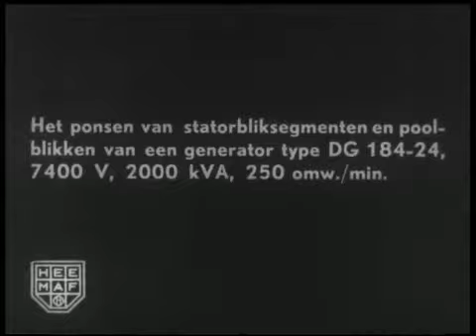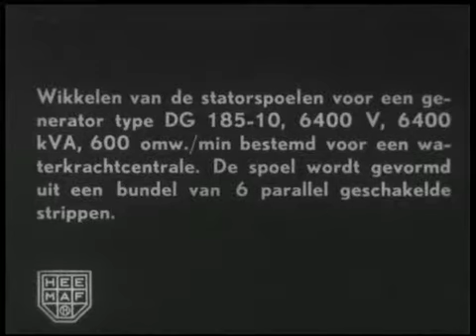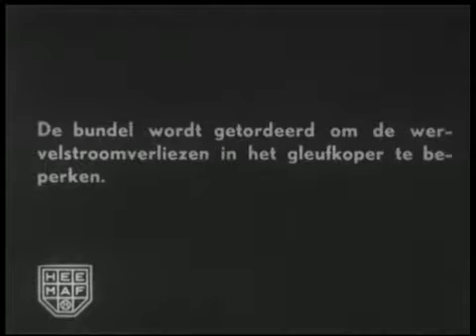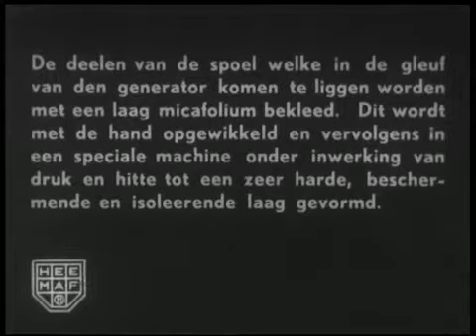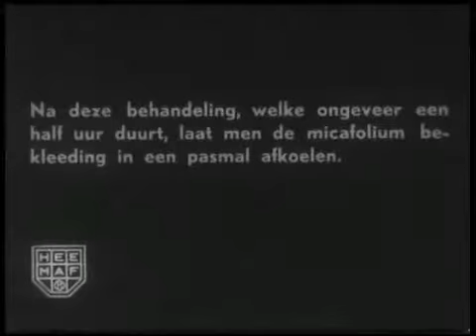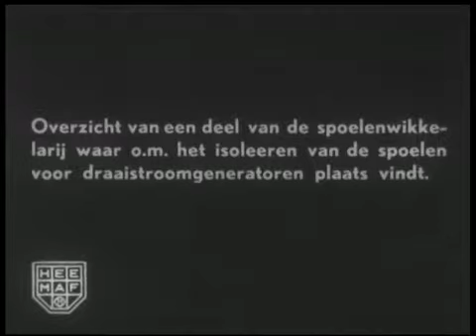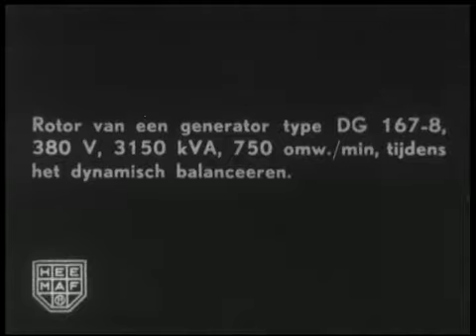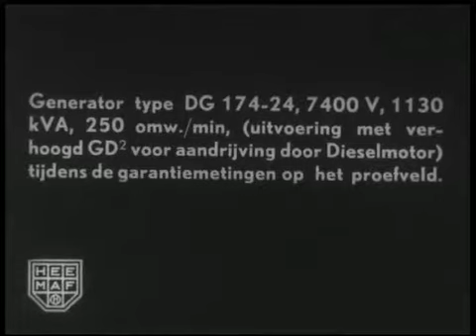Wikkelen statorspoelen bij de Heemaf (1935)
Een film van de Heemaf uit 1935 rond de productie van spoelen voor draaistroomgeneratoren, met o.a. het wikkelen van statorspoelen met prachtige beelden van de mannen en vrouwen in de fabriek. Het koperdraad met isolatiemateriaal (mica) werd geleverd door de Draadfabriek (Smit Draad in Nijmegen).

Holec Historisch Genootschap

Bron: Historisch Centrum Overijssel te Zwolle